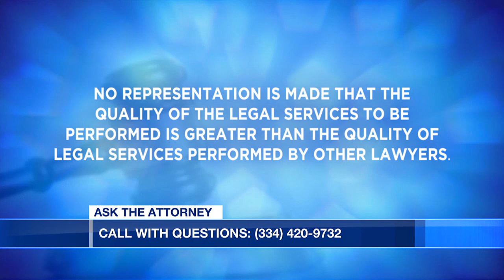Ask the Attorney: Part 1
Personal injury attorney Stewart Vance from the Vance Law Firm is in studio to answer your legal questions.